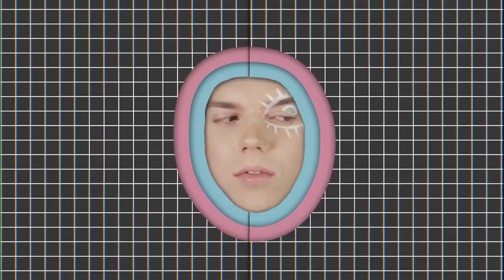Radiant Baby - You Can Dance (Official Video)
Direction/Design/Post Production by
Cameron Mitchell and Christopher Hegenberg

Hand drawn animation: Eric Bent

Makeup : Maïna Militza
Costume Design : Lara Kaluza
Choreogaphy : Ashley Dusseault

Dancers :
Kaetan Bonli
Zoe Christmas
Vanessa Maria
Antony Carle
Dillon Steele
Ashley Dusseault